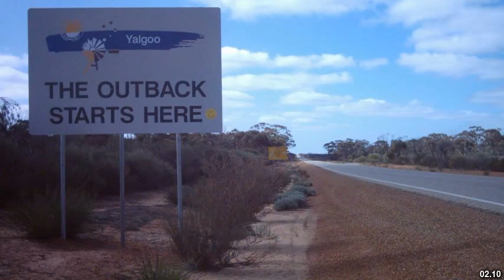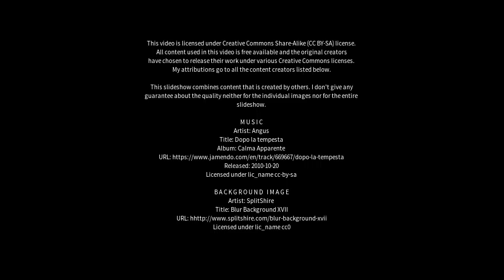Best places to visit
Best places to visit - Kununurra (Australia) Best places to visit - Slideshows from all over the world - City trips, nature pictures, etc.